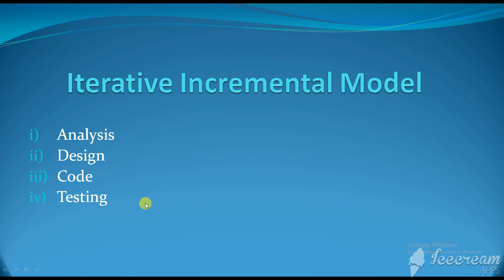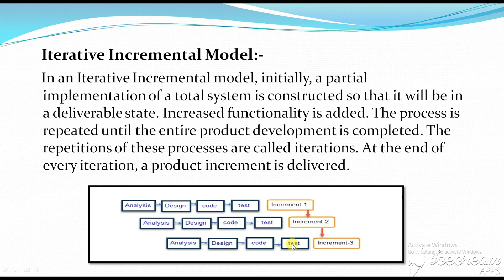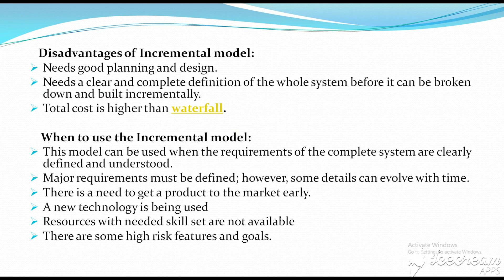Lect#4) Iterative Incremental Model complete lecture in URDU/HINDI